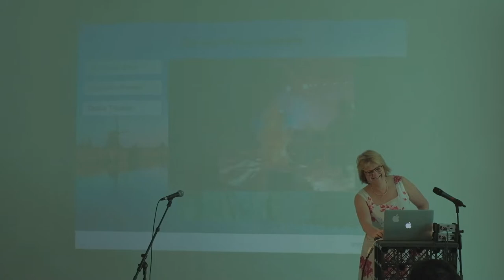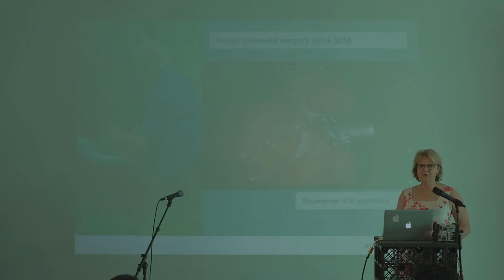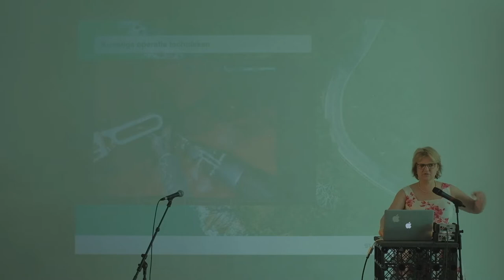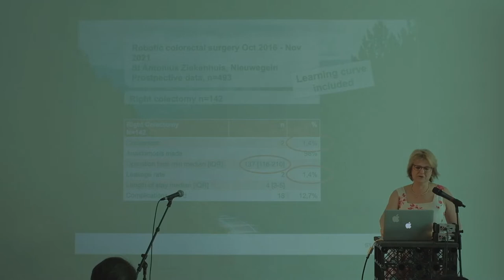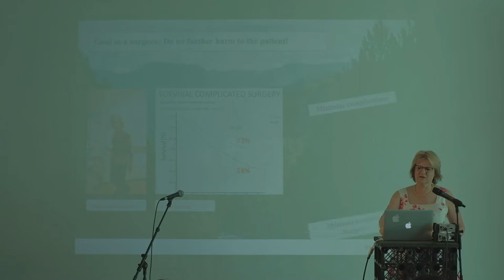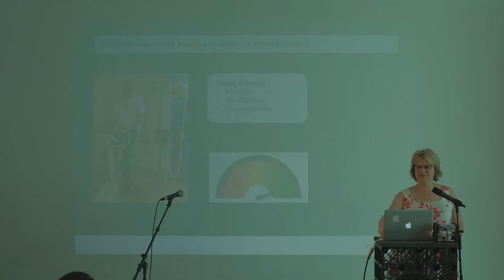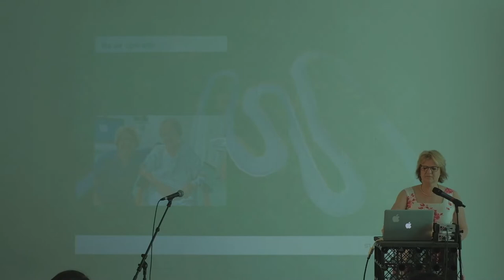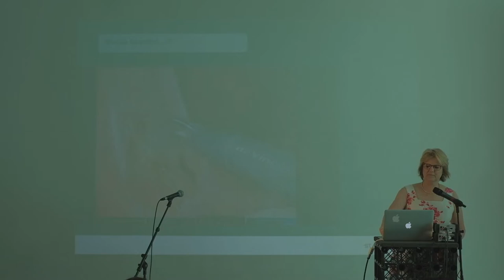Karel van Laere: Reach - Performative Symposium